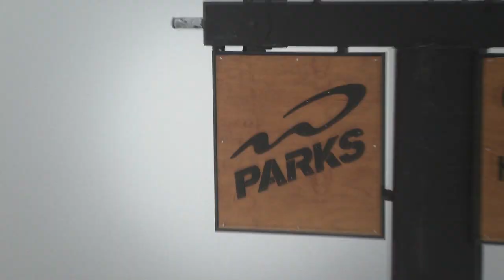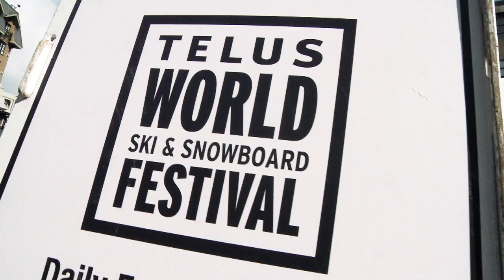TWSSF & Dose.ca 2012 Day 8 Highlight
WSI Slopestyle Finals, Michael Franti rocks the Outdoor Concert Series, Fashion Show & to end it all off the Dose.ca Fashion Show after party at Longhorn's.